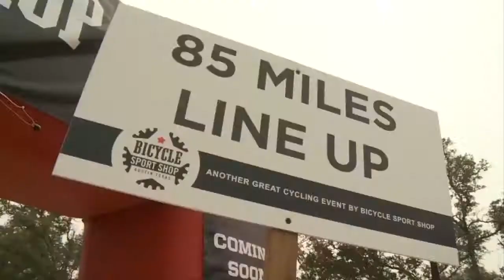Our Story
The story of Bicycle Sport Shop